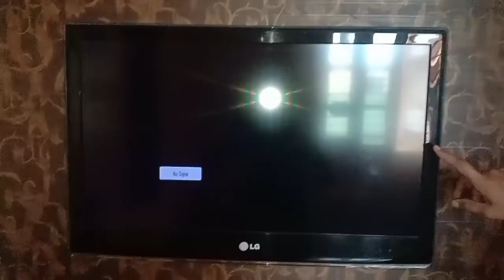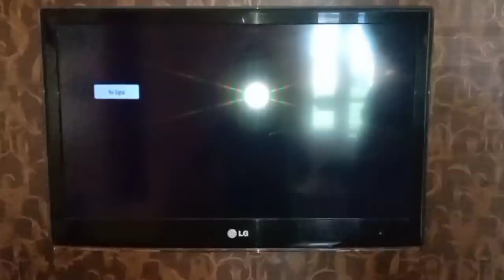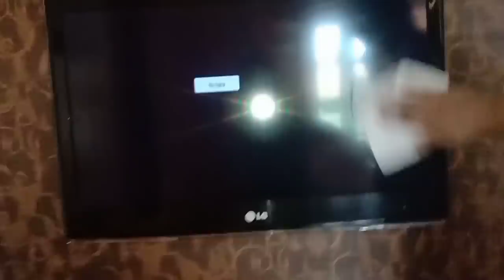10 Amazing tips and tricks/kitchen tips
10 Amazing tips and tricks/kitchen tips